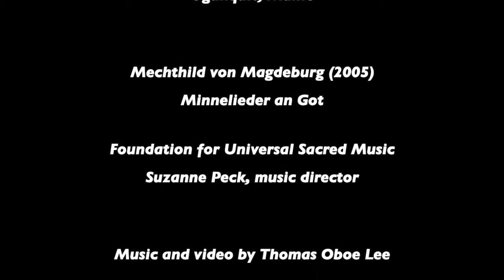Thomas Oboe Lee: Ogunquit, ME ... No. 56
Mechthild von Magdeburg ... Minnelieder an Got (2005)
XVII.   O du giessender got an diner gabe. ...

Foundation for Universal Sacred Music
Suzanne Peck, music director